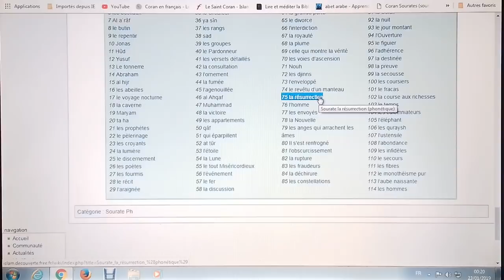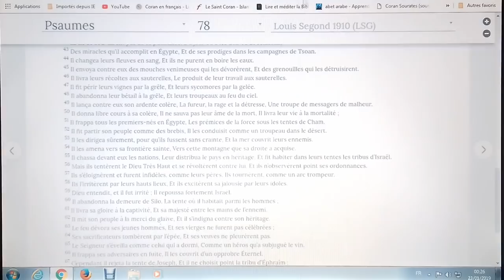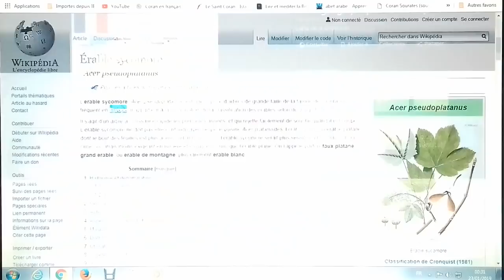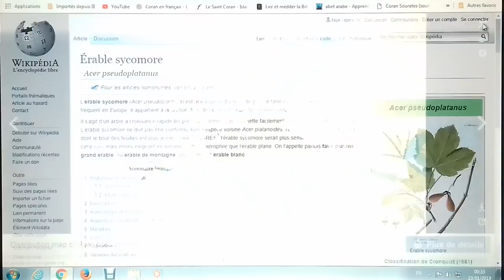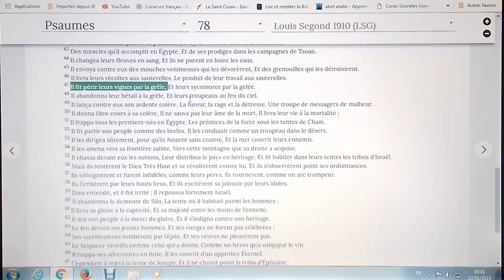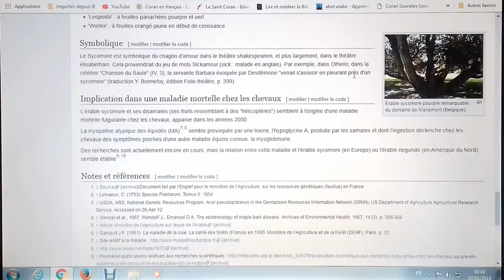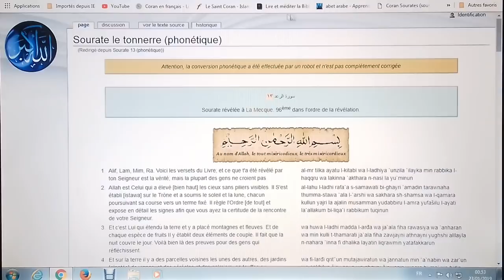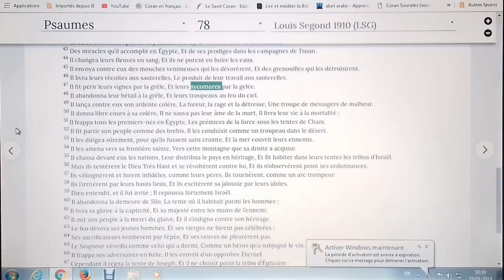Le royaume de "Misr" (l'Égypte..?), ne m'appartient il pas?.. (Sourate 43 l'Ornement, Verset 51).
Je vous fais part de mes analyses pour remettre en question la localisation géographique du royaume d'Égypte au temps de Pharaon et de Moïse AS..
Ça n'a rien de sorcier, mais si jamais vous suivez mon raisonnement, tout en vous rappelant qu'Allah est le plus savant, vous trouverez mes analyses pertinentes et pas anodines du tout, à condition d'être un amateur d'histoire et des religions généralement..
Voilà mes amis.
Je vous dis à bientôt Ncha Allah.

Et Pharaon fit une proclamation à son peuple et dit: "O mon peuple! Le royaume de Misr [l'Egypte] ne m'appartient-il pas ainsi que ces canaux qui coulent à mes pieds? N'observez-vous donc pas?
Ne suis-je par meilleur que ce misérable [Moïse :( ] qui sait à peine s'exprimer?
Sourate 43 l'Ornement (Az-Zukhruf), Verset 51-52.